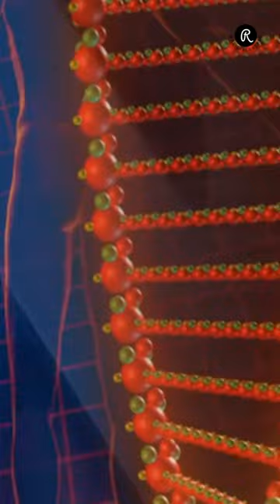Ageing can now be REVERSED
Scientist David Sinclair's, from Harvard Medical School, cracks the code of ageing. The new research claims to reverse ageing by 57%.